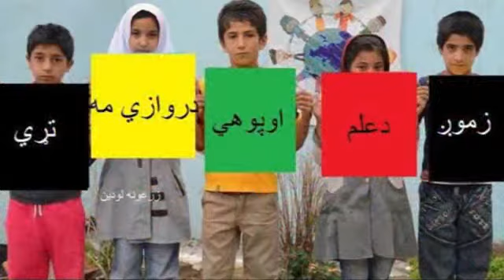Parween Pazhwak –Pairahan e Mushtarak e MotherFacebook